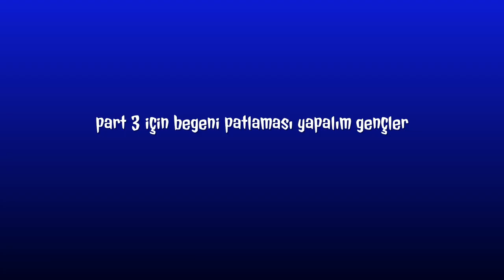Tlou’da karı düşürme taktikleri part 2 ( ona küçük şakalar yapın )